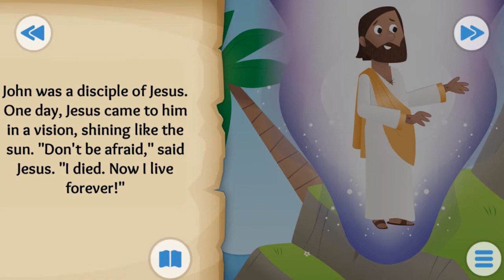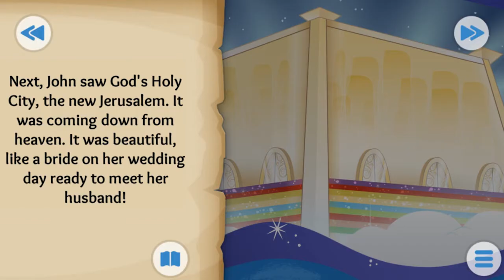A Forever Promise - The New Heaven and New Earth - Bible For Kids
The New Heaven and New Earth -  Bible For Kids
...Then John heard a loud voice from the throne of God saying, "From now on, God will make His home among His people, and they will all alive together."
"In this new heaven and new earth, there won't be any tears because no one will be pain, and no one will die. Those things are gone, forever!"
"I am the Beginning and the End. If you are thirsty, come to Me, and I will give you the water of life."
"My new world is for My children, those are faithful to Me. I'm making all things new. It's true. You can count on it."
Big Thanks!